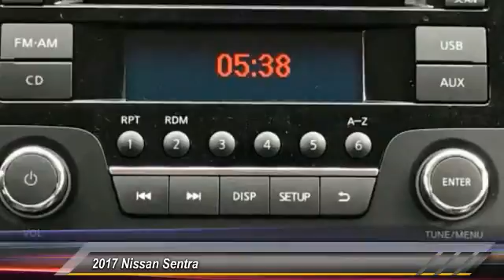2017 Nissan Sentra Athens Georgia Y385997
2017 Nissan Sentra SV

4735 Atlanta Hwy. Bldg. C